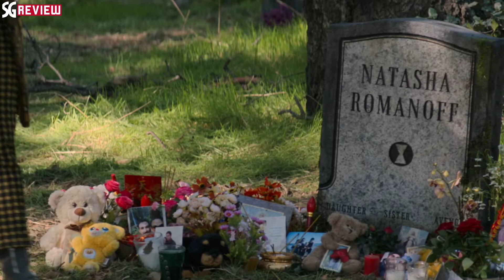Black Widow Movie Review & Ending Scene Explained | New Black Widow Launched | Scarlett Johansson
Black Widow Movie Review
Black Widow Movie Reaction
Black Widow Movie Ending Scene Explained
Marvel Future Plan Discuss
New Black widow Launched
Past of Black Widow explained
Scarlett Johansson
Natasha Romanoff
Black Widow
Florence Pugh
Yelena Belova
David Harbour
Alexei Shostakov
Red Guardian
O-T Fagbenle
Rick Mason
Olga Kurylenko
Antonia Dreykov
Taskmaster
William Hurt
Thaddeus Ross
Ray Winstone
General Dreykov
Rachel Weisz
Kevin Feige
Cate Shortland
Marvel Studios
Walt Disney Studios
S.H.I.E.L.D.
Hydra
Budapest
Avengers

Song Seven
Artist Tobu
Licensed to YouTube by Concord Music Publishing, BMI - Broadcast Music Inc., and 7 music rights societies SHOW LESS ________________________________________________________________________
Song - Lights
Licensed to YouTube by AEI (on behalf of NCS); PEDL, LatinAutorPerf, Featherstone Music (publishing), ASCAP, and 8 music rights societies ________________________________________________________________________